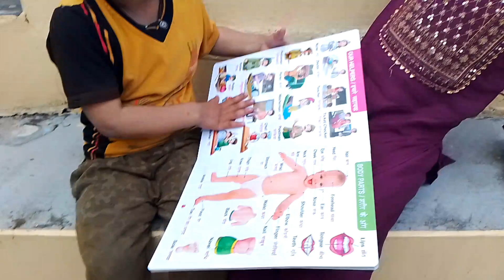Bhanja Aaya Hai 😍 Kaisa Raha Broad Results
Kaisa Raha Board Results
Bhanja Aaya Hai
Note - Please do not copy or upload without tha Permission of Rajat Kaprawan Official